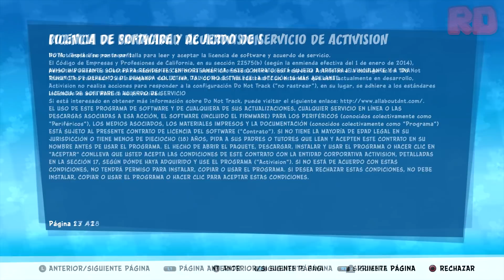Crash Team Racing Nitro Fueled | Gameplay en Español Latino | Parte 1 (No Comentado)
Modo Aventura Campaña Historia Completa Película Ripper Roo Full HD 1080p Walkthrough Let's Play - PS4 Pro